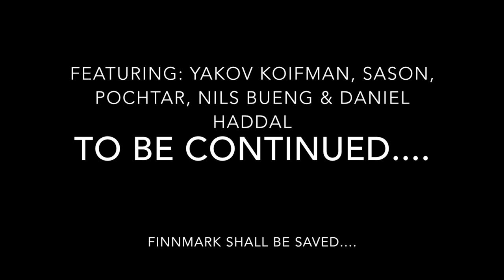Vlog December sixth 2017. Kautokeino & Karasjok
Here we had a meeting, it was awesome to minister to the beautiful and wonderful people of Kautokeino! Hallelijah, the Lord i great!

I travel around the world, preaching the gospel and healing the sick in the name of Jesus! I share here about my experiences and encounters. It’s exciting to follow Jesus full-time! Seeking the Kingdom of Heaven. Working in the ministry Kingdom Lifestyle is awesome! Jesus loves you and wants you to encounter Him!